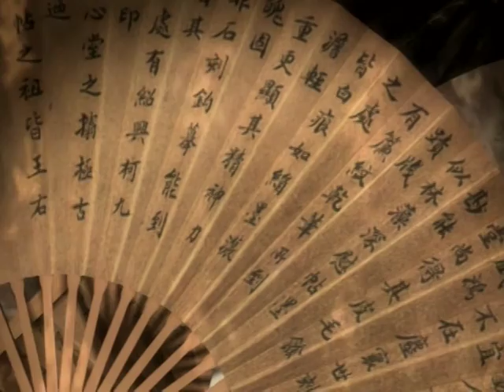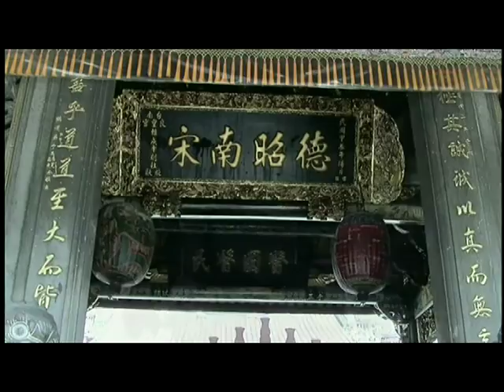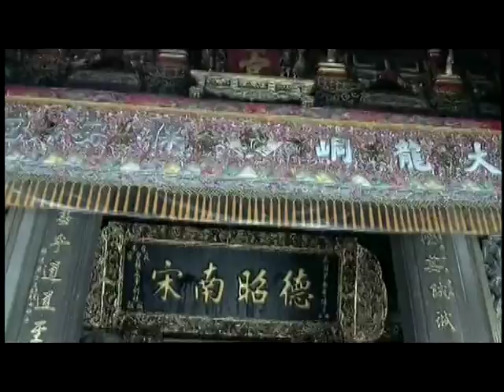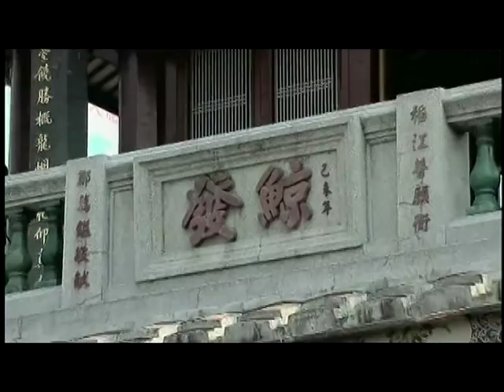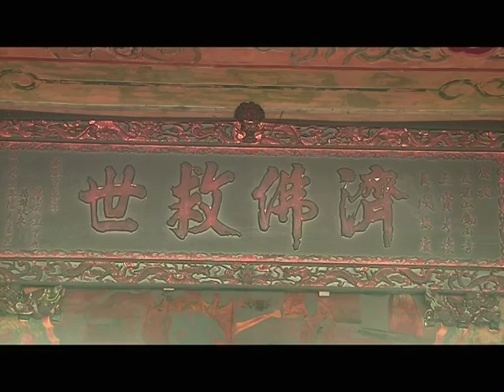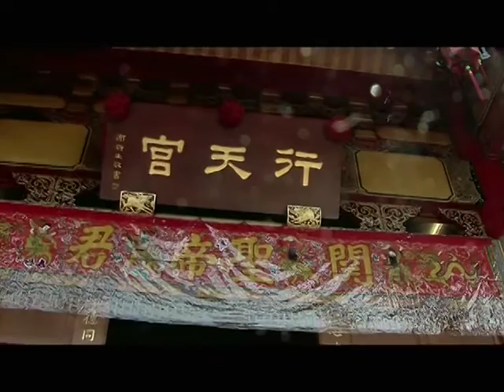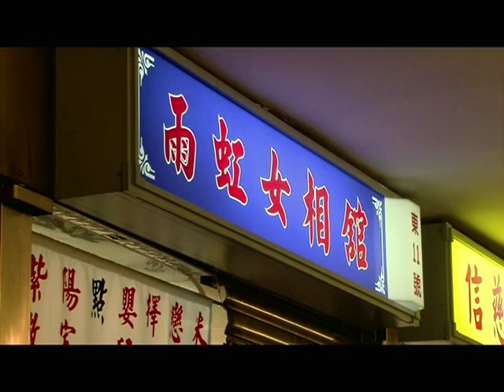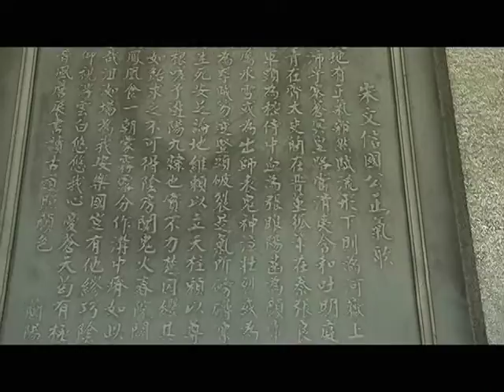趙永豐聖歌創作輯 東華帝君禮讚